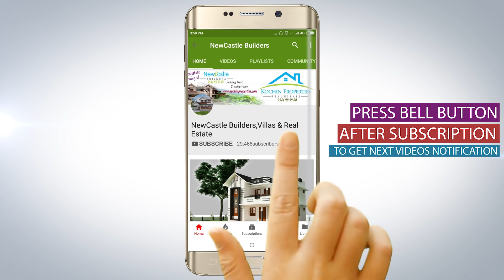New villa for sale Pulluvazhy 7 cent Land with 2221 sqft 4 bhk villa 64 Lakhs Only |Home design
Daily uploading new videos of the new home design houses for sale kerala, ernakulam, kottayam,changanassery, america, usa, uk, united kingdom, mortgage, Loans.

2)House interior,
3)interior design,
4)House plan,
5)home plan
6)interiordesign,
7)kerala